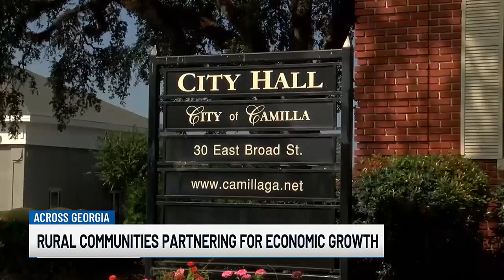Mitchell and Baker counties partner to better server their rural communities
"For us to survive, we feel that we have to work together and support each other.”